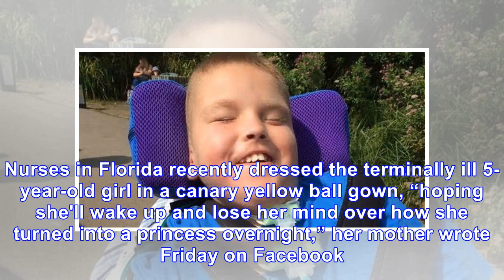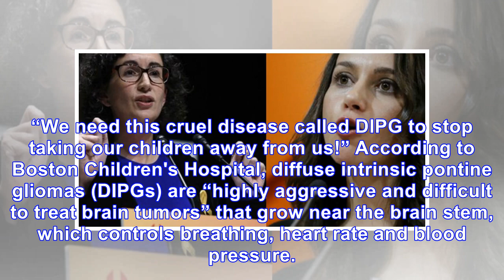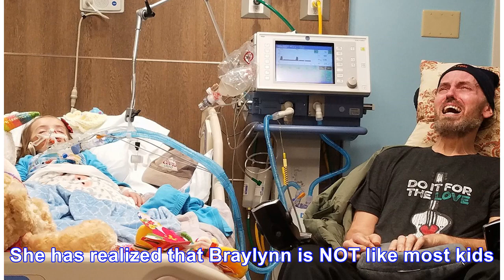A family's wrenching goodbye to their 5-year-old touched hearts. Days later, she died.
Braylynn Lawhon and her grandfather, Sean Patterson. (Courtesy of Ally Parker) Braylynn Lawhon's nic...